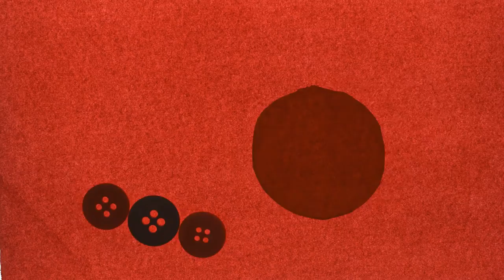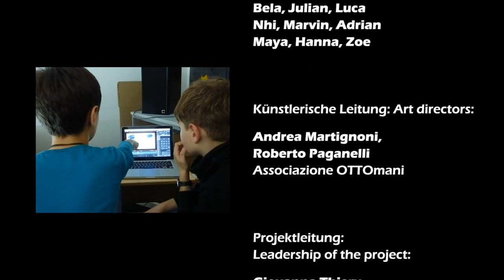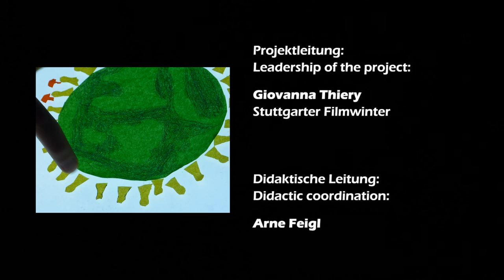CROCODILE CLOCK - Housewife Apple Fight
"Crocodile Clock - Housewife Apple Fight" is the animation's short made during sound and cinema workshop held by OTTOmani in Stuttgart for 300^ Filmwinter Festival 2017.
Workshop animated movie realized by 12 pupils of "element-i-Schule / Freie Grundschule Stuttgart" in context of 300^ Filmwinter Festival, Stuttgart Germany.

300. Stuttgarter Filmwinter 2017 und OTTOmani ac
präsentiert: present:

Geräusche, Ideen, Kamera und Tricktechnik umgesetzt von:
Sound, ideas, camera, animation made by:
Nadja, Madlene, Lara, Bela, Julian, Luca, Nhi, Marvin, Adrian, Maya, Hanna, Zoe

Künstlerische Leitung: Art directors:
Andrea Martignoni, Roberto Paganelli – Associazione OTTOmani

Projektleitung: Leadership of the project:
Giovanna Thiery

Didaktische Leitung: Didactic coordination:
Arne Feigl

Production:
300. Stuttgarter Filmwinter 2017
element-i-Schule / Freie Grundschule Stuttgart
OTTOmani ac

Stuttgart Deutschland, Januar / January 2017